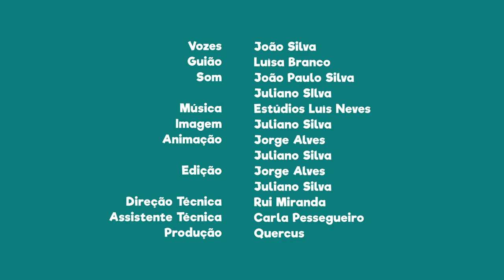FNT10E01 - PN do Tejo internacional: localização geográfica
Sabias que esta área protegida se estende por 3 concelhos?